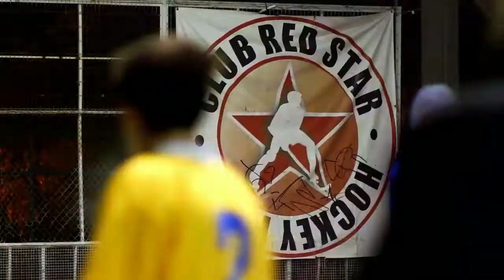Red Star Hockey Patin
Camara:
Julio Zuñiga Rivano
David Bravo

Edicion:
David Bravo